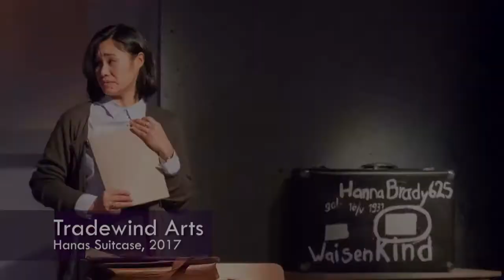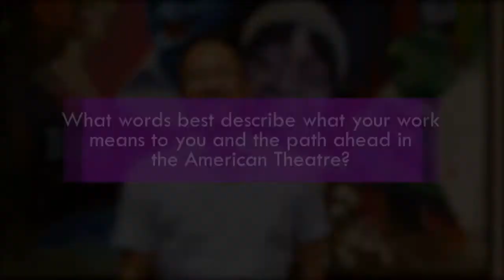Morning Plenary Session—TCG National Conference 2018 in St Louis, Missouri—Friday 15 June 2018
Morning Plenary Session

7:30 a.m. - 8:45 a.m. PDT (San Francisco) / 9:30 a.m. - 10:45 a.m. CDT (St. Louis) / 10:30 a.m. - 11:45 a.m. EDT (New York)

With speakers Adrian Budhu of TCG and Kevin Moriarty of Dallas Theater Center.

Theatre Communications Group (TCG)—the national organization for the American theatre—presents the TCG National Conference 2018 in St. Louis, Missouri livestreaming on the global, commons-based peer produced HowlRound TV network at howlround.tv Wednesday 13 June to Saturday 16 June 2018.

Tag TCG18 and follow @TCG @howlround on social media for updates.